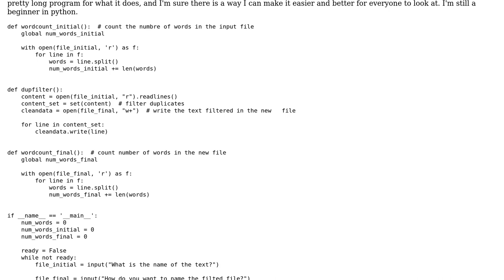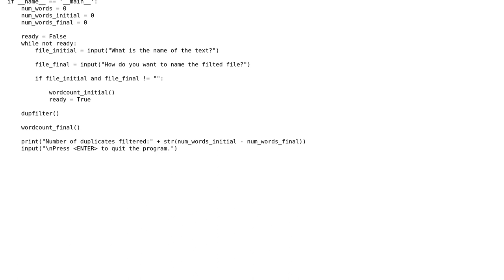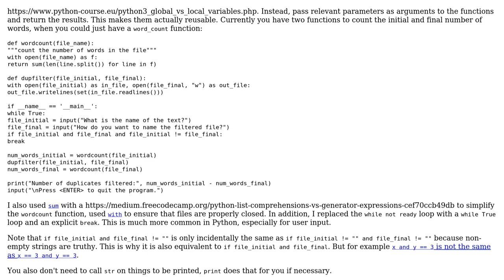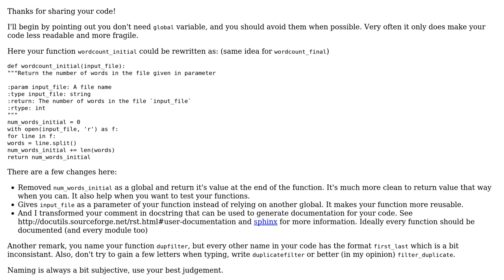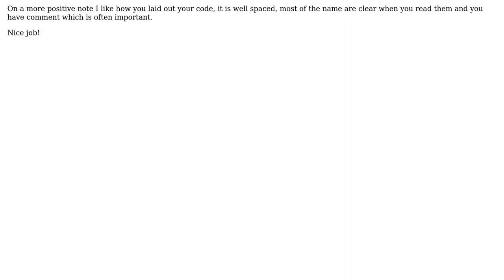Code Review: Text Duplicate filter in Python 3.7 (2 Solutions!!)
Code Review: Text Duplicate filter in Python 3.7

With thanks & praise to God, and with thanks to the many people who have made this project possible! | Content (except music & images) licensed under CC BY-SA | Music | Images & others | With thanks to user Thewizy user Julien Rouse user Graipher user 200_success and the Stack Exchange Network Trademarks are property of their respective owners. You are responsible for your own actions.